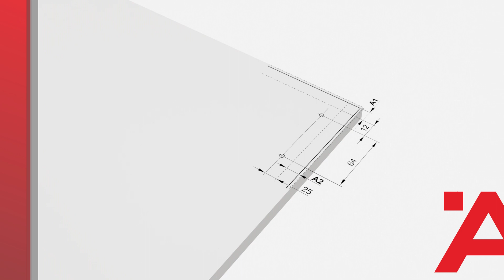Häfele Free space 1.11 - Montage │ Mounting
Mit seiner kompakten Bauweise schafft der Free Space mehr Stauraum im Möbel als alle anderen gängigen Modelle seiner Klasse.